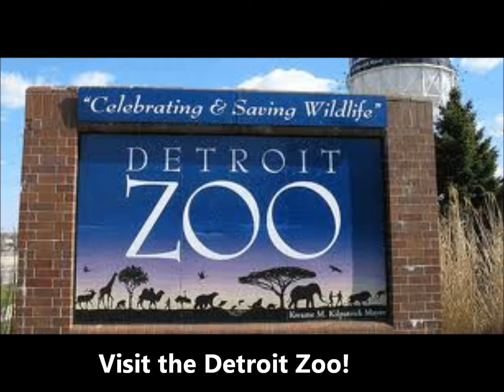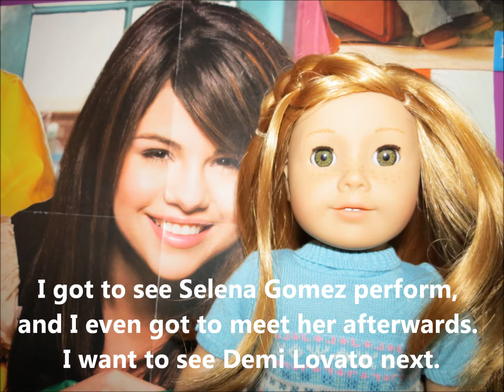Mia's Miss Michigan Video for MissAGDPageant Assignment #1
This video is Mia's entry for assignment #1 for MissAGDPageant. She is Miss Michigan, and for the assignment you were supposed to make a video showing the fun things to do in your state.